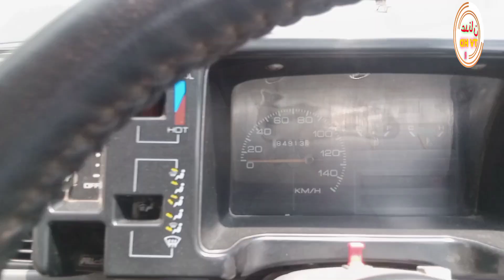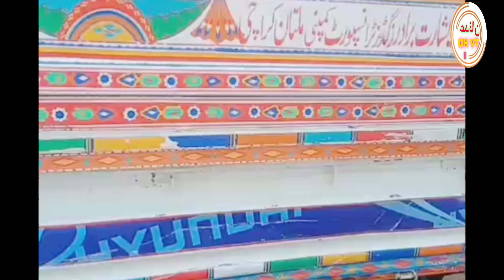New Vlogs Shazoor dala le leya je#adnantvhd